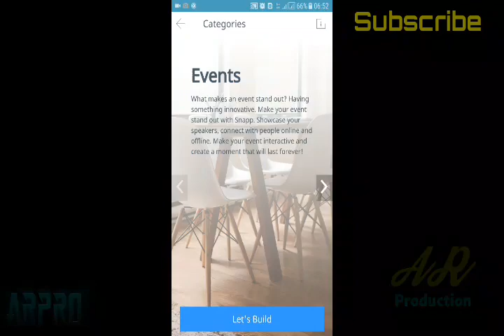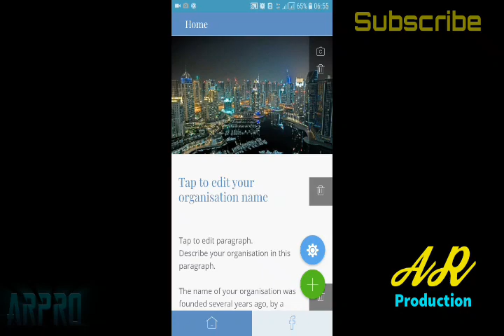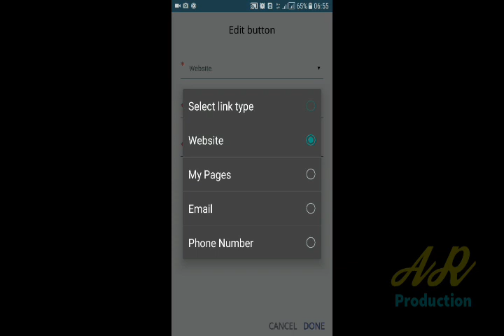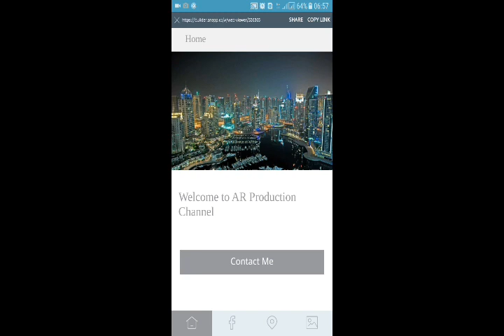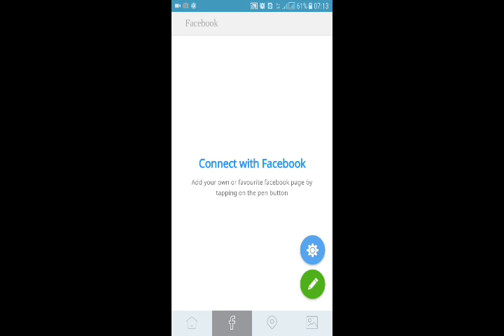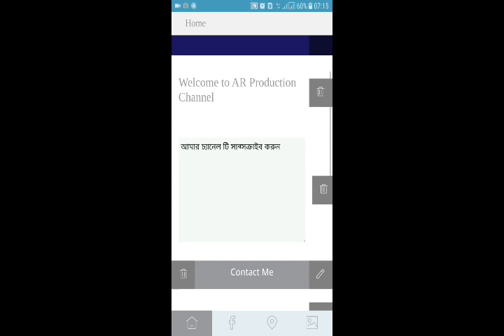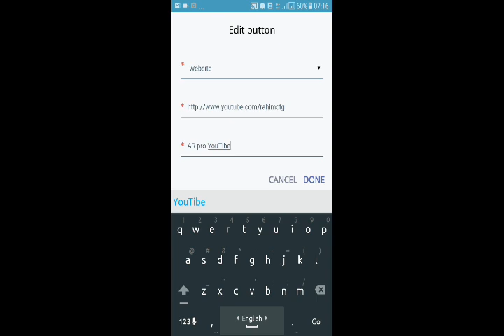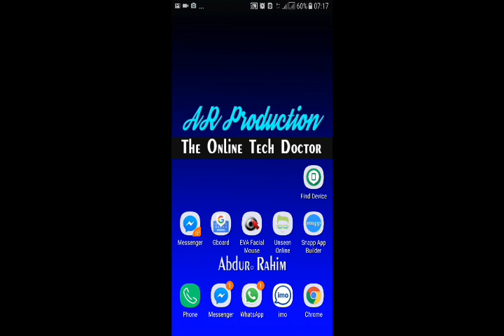Create free Website in your Mobile & add on Apotide | ফ্রি ওয়েবসাইট খুলে নিন মোবাইলে-সহজ পদ্ধতিতে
Snapp Builder - the first tool to build mobile websites and apps from a mobile.
Hello viewers today I,m going to show you how make free website in Android mobile